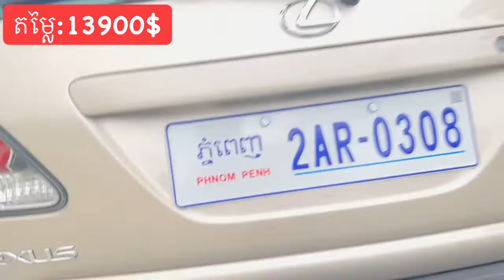Lexus RX300 2002 V6 Half Full Option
Lexus_Rx300_ឆ្នាំ2002ប៉ុង2_half_full_option_ពណ៌ទឹកមាស កាត់ពី👉[ម្ចាស់ដើមទីមួយផ្ទាល់]

✅ធានារថយន្តមូលអត់បុកប៉ះ100%
✅ទឹកថ្នាំហ្ស៊ីន90% (គ្មានស្នាមឆ្កូតឬកំពិត)
✅ម៉ាស៊ីនថ្មីឆេះស្ងាត់
✅បាតក្រោមខ្ចី ជើងក្រោមហាប់
✅ប្រអប់លេខ ប្រព័ន្ធភ្លើង ដំណើការល្អឥតទាស់
✅លេខកូដតួ លេខកូដកញ្ចក់ ហ្ស៊ីនមួយជុំ
✅កំរាលជើងVIP ថ្មីមួយឈុត
✅ថែមជូនកំរាលតាបឡូថ្មីជូន1
✅ឈ្នាន់ជើង1ឈុតថ្មី
✅ឯកសារម្ចាស់ដើមគ្រប់ចំនួន

👉👉ធានាឡានស្អាត ថ្មីមិនទាស់ចិត្ត ជិះស្រួល ទិញយកទៅប្រើតែម្តងគ្មានត្រូវចំណាយធ្វើអ្វីអស់មួយកាក់មួយសេនឡើយ។

✍️យើងខ្ញុំមានការធានាជូនត្រឹមត្រូវក្នុងលិខិតទិញ-លក់ដូចខាងក្រោម៖
✅រថយន្ត មិនធ្លាប់មានប្រវត្តិបុកប៉ះ
✅រថយន្ត មិនធ្លាប់មានការប្រើហ្គាស
✅រថយន្ត មិនធ្លាប់មានការកាត់ត
✅រថយន្ត មិនធ្លាប់មានការស្ងោរប្តូរពណ៌
✅រថយន្ត មានឯកសារគ្រប់ អាចកាត់ឈ្មោះបាន១០០%
សូមទំនាក់ទំនង៖
🏠🚗ទីតាំង​លក់ ភូមិត្នោតជ្រុំ 2 សង្កាត់បឹងទំពុន ខណ្ឌមានជ័យ ភ្នំពេញ
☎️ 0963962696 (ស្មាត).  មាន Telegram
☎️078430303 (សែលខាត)